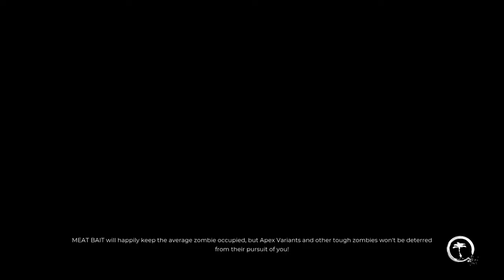[DEAD ISLAND 2] Walkthrough Gameplay Part 5 SOLA DLC (FULL GAME)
Dead Island 2 SOLA DLC Walkthrough Gameplay includes Full Gameplay, Full Game Review and Campaign Story Missions of the Dead Island 2 SOLA DLC (2024) Single Player Story Campaign for PlayStation 5 (PS5), Xbox Series X|S and PC. This Dead Island 2 Gameplay Walkthrough will include a Review, Reaction, Cinematics, Cut Scenes, Soundtrack, OST, Story Missions, Side Missions, New Legendary Weapons and more until the Ending of the SOLA DLC Story!

Dead Island 2 SOLA is the second expansion DLC and introduces a whole new area with a storyline set around the ultimate California festival. Dead Island 2 is an action role-playing game developed by Dambuster Studios and published by Deep Silver. It is a sequel to the 2011 video game Dead Island and the third major installment in the Dead Island series. Set about 10 years after the events of Dead Island, Dead Island 2 differentiates itself from its predecessors by taking place in the cities of Los Angeles and San Francisco. The game is available on April 21, 2023, for PlayStation 4, PlayStation 5, Windows, Xbox One, and Xbox Series X/S.